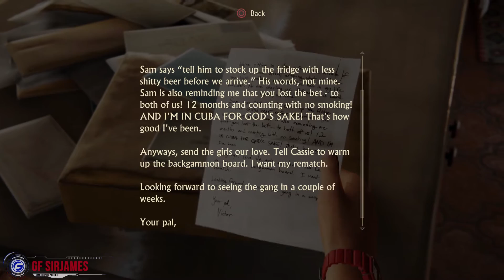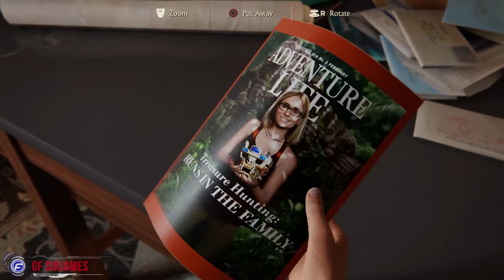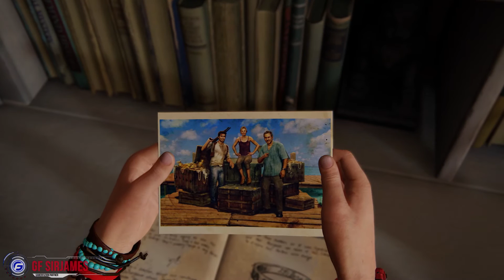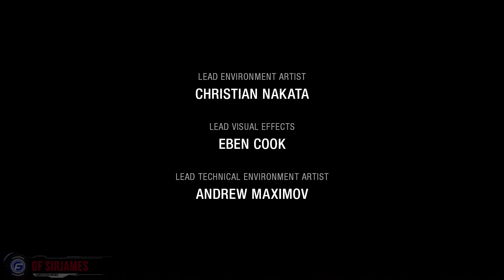Uncharted 4 Ending A Thief’s End